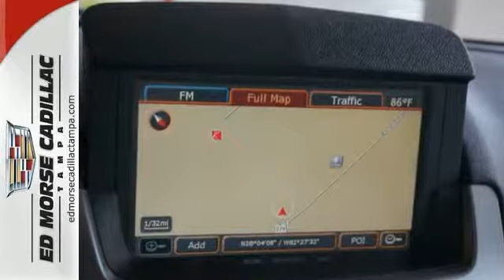2010 Cadillac CTS Tampa FL St. Petersburg, FL 115968A - SOLD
Year: 2010
Make: Cadillac
Model: CTS
Trim: 3.6L V6 Premium
Engine: 3.6l 6 Cyl. Fuel Injected
Transmission: RWD Automatic
Color: Silver
Interior: Titanium
Mileage: 88140
Stock #: 115968A
VIN: 1G6DP5EV4A0113209
Never worry on the road again with anti-lock brakes, traction control, dual airbags, and emergency brake assistance in this 2010 Cadillac CTS 3.6L V6 Premium. You can trust this 4 dr sedan it has a crash test rating of 5 out of 5 stars! Dual climate control lets everyone keep their comfort in check. Lost? This one will show you the way with its built-in navigation system. According to a review from CarsDirect, Handling was hard to fault, with quick, precise steering...and a flat, composed attitude through quick transitions.

Address:
101 East Fletcher Avenue